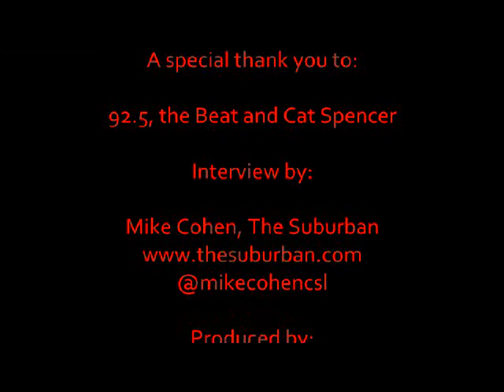Mike Cohen Interviews Cat Spencer, from 92.5 The Beat!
The Suburban Magazine presents...

An interview with Cat Spencer, from 92.5 The Beat!

Interview by: Mike Cohen - @mikecohencsl
Produced by: Daniel Smajovits - @piathlete